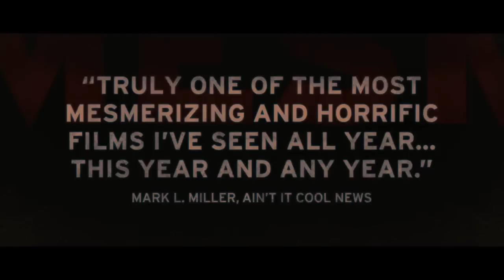Proxy Official Trailer 1 (2014) - Alexa Havins, Joe Swanberg Thriller Movie HD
While walking home from her latest OB appointment, a very pregnant Esther Woodhouse is brutally attacked and disfigured by a hooded assailant. This horrible event seems to be a blessing in disguise when Esther finds consolation in a support group. Her life of sadness and solitude is opened up to friendship, understanding, and even acceptance. However, friendship and understanding can be very dangerous things when accepted by the wrong people.